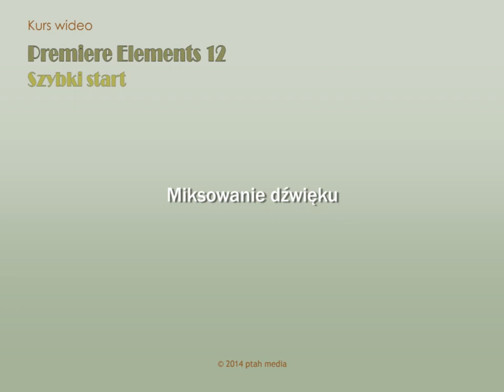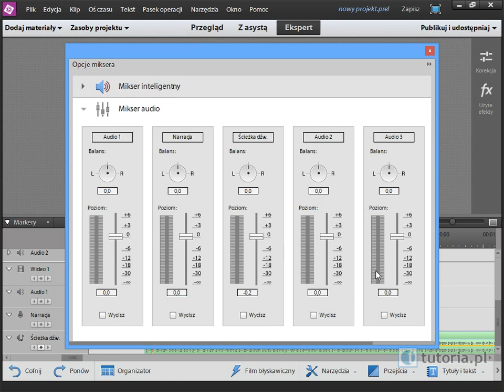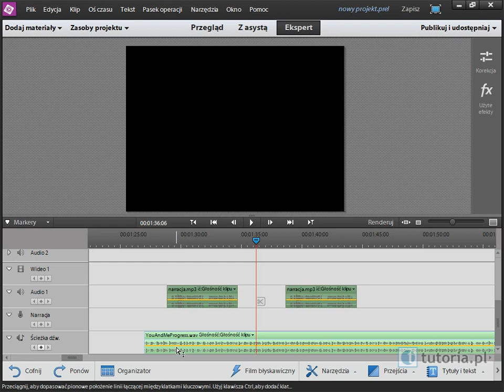Dźwięk: Miksowanie dźwięku